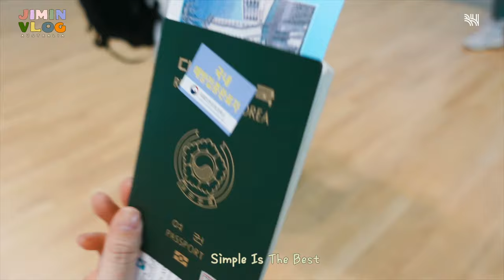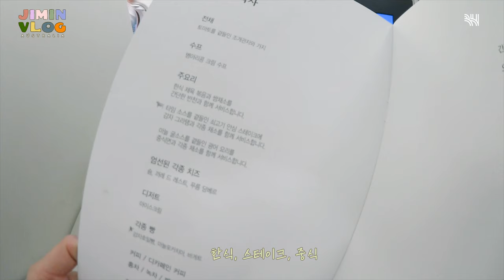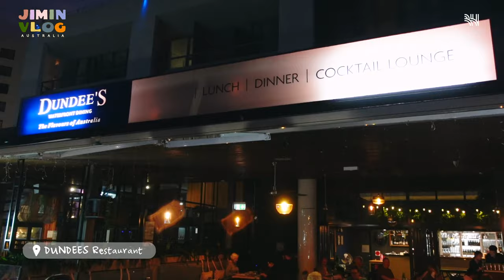(SUB)[VLOG] 지민 호주로 출장가짐! 인천✈시드니✈케언즈 (인마이백/먹방/쇼핑/폴꾸/이벤트) l 지민로그 #1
호주 홍보대사가 되어 시드니와 케언즈를 방문한 짐느!
약 10일간 진행 된 호주 일정을 함께해요

호주관광청 초청, @australia.kr

📢한지민 브이로그 깜짝 이벤트
ⓛ 이미 공개 되었던 [지민 호주 로그 인생게임편]부터 앞으로 공개 될 [브이로그] 시청하기
② 가장 좋아하는 회차의 장면과 이유를 댓글로 남기기
✔좋아하는 장면은 해당회차에 댓글 달아주시면 됩니다.
(ex. 인생게임 2편 → 9:02 생일파티 노래에 맞춰서 춤추는 짐느 쏘큐트)
💜추첨을 통해 짐느폴꾸에디션을 선물로 드립니다💜
(당첨자는 추후 커뮤니티로 게시됩니다.)

[VLOG] Jimin's Business Trip to Australia! Incheon, Sydney, Cairns (Mukbang, Shopping) | Jiminlog #1

Jimin becomes the PR amabassador for Australia and visits Sydney and Cairns! Join us on a 10-day trip to Australia

Hosted by @australia.kr

📢Han Jimin vlog surprise event
ⓛ Watch the [Jimin's Australia vlog life game] and the upcoming [vlog]
✔Leave a comment of your favorite scene in the vid you like.
(ex. life game part 2 → 9:02 Jimin's so cute dancing to the song for a birthday party)
✔Duration of event : 8/19 ~ 9/9
💜You'll enter the draw to win decorative polaroid pics of Jimin💜
(Winners will be announced in the community tab.)